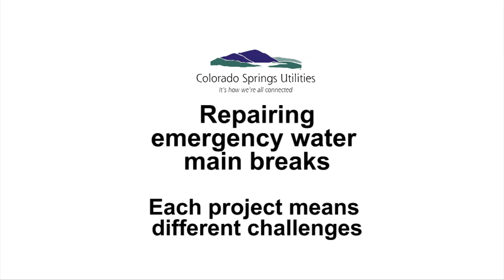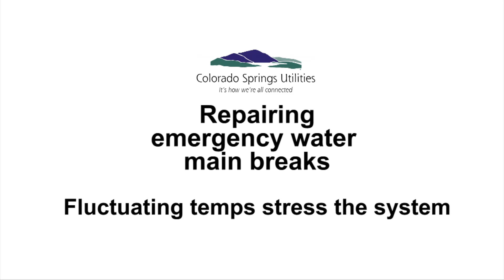Repairing Water Main Breaks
More than 240,000 water main breaks occur each year in the United States. Colorado Springs Utilities crews work 24/7/365 to repair emergency water main breaks. Our commitment to customers is completing repairs as safely and efficiently as possible. Hear one of our water construction managers discuss the process.